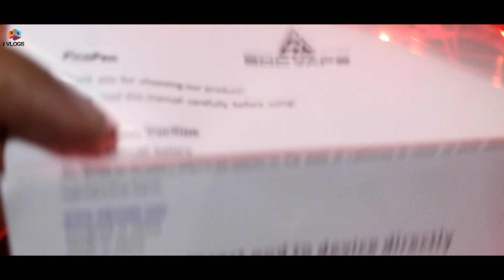EDC VAPE PICO PEN UNBOXING/REVIEW BEST POD MOD 🔥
hii guys
in this video i have shown the latest prefilled vape by edcvape with 3 pods
& 650MAh battry support if you want to buy this product so

       this product contains nicotine
          which is a highly addictive
                      substance

.MY_GEAR.
CANON 700D
MY TRIPOD
MY MIC
MY CAMERA MOBILE PHONE
BLACK BACKGROUND